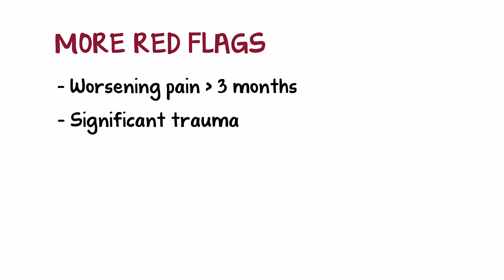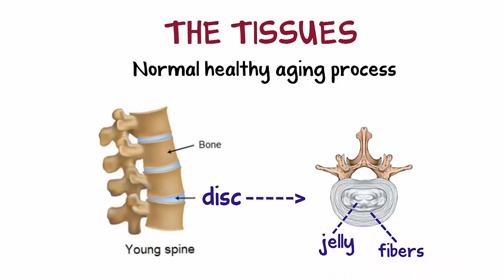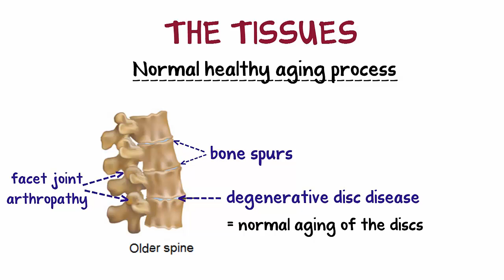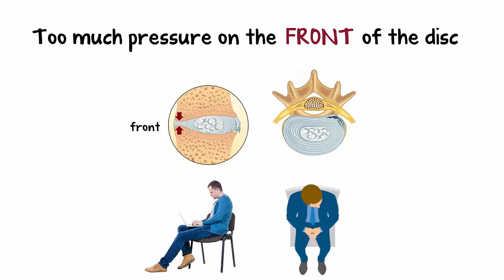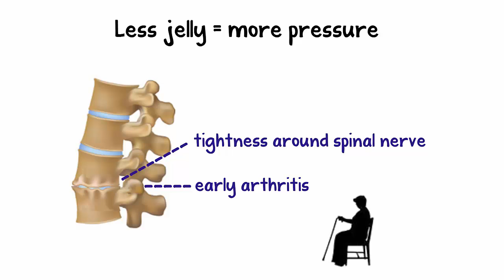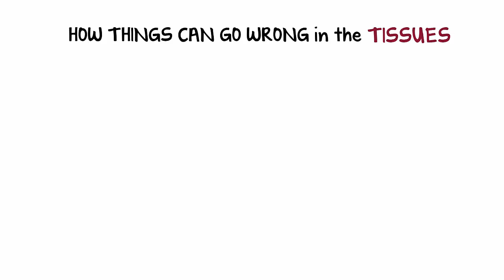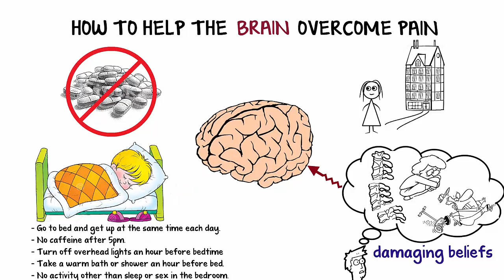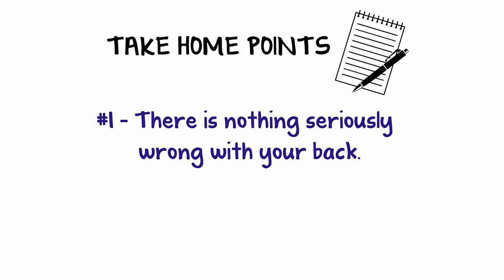How to Treat Your Low Back Pain and Sciatica, by Dr. Mike Hsu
This video contains the most updated, evidence-based advice on how to treat your low back pain and/or sciatica.

Consult your doctor immediately if you have any of the following red flags:
- unexplained fevers, chills, or night sweats
- history of cancer
- significant loss of strength in one or both legs
- loss of feeling that is getting steadily worse
- new difficulty in holding your or releasing urine or stool
- worsening pain greater than 3 months
- significant trauma
- new back pain while taking oral steroids
- age greater than 70 with new back pain
- pain worst in the middle of the night